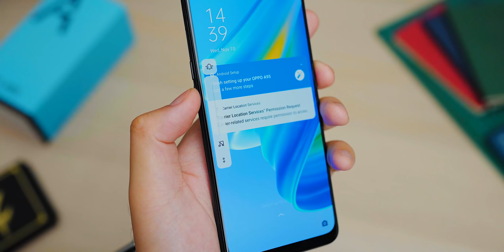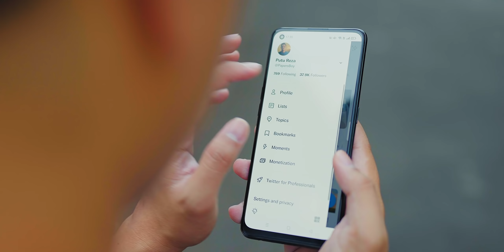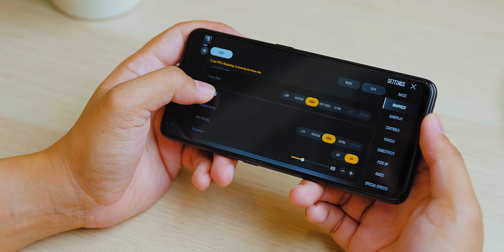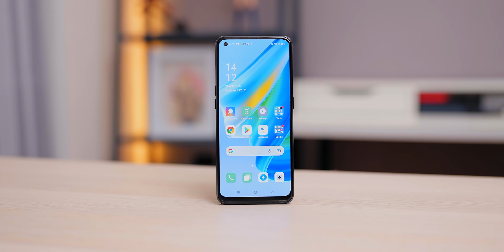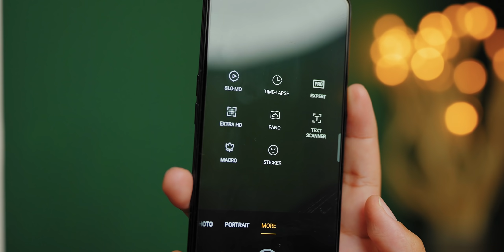Rp 3.999.000, Tahan Air, tapi Worth it Gak ya? Review OPPO A95 Indonesia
OPPO A95 bisa jadi adalah penutup di tahun 2021. Bisa dapet apa aja dengan Rp 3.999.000